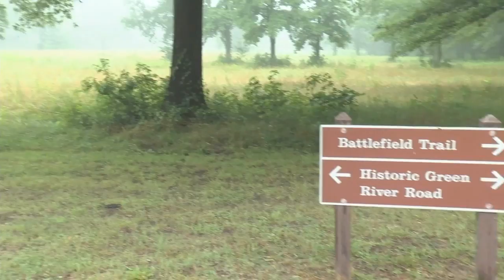Cowpens National Battlefield celebrates Indepedence Day on Saturday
Joe Gagnon previews the free fun for families at the site of a Revolutionary War battle in Spartanburg County (July 5, 2019)